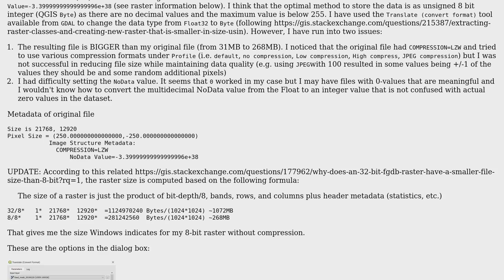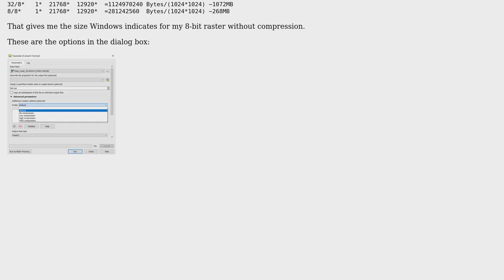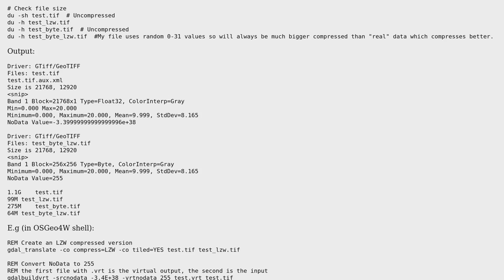GIS: Optimal method to convert raster from 32bit Float to 8bit Byte to reduce file size in QGIS 3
With thanks & praise to God, and with thanks to the many people who have made this project possible! You are responsible for your own actions.